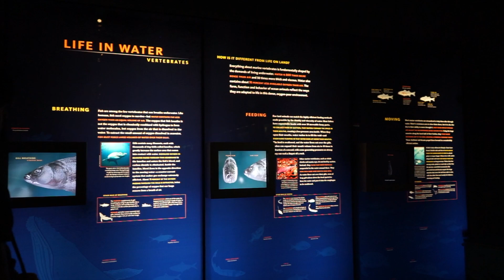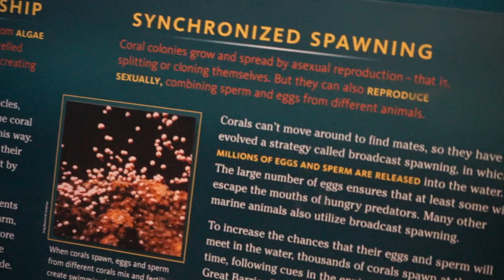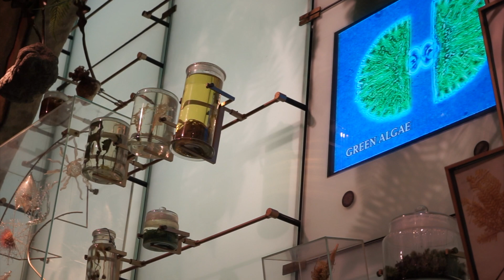American Museum of Natural History (06/21/17)